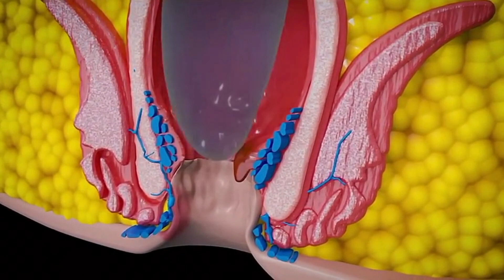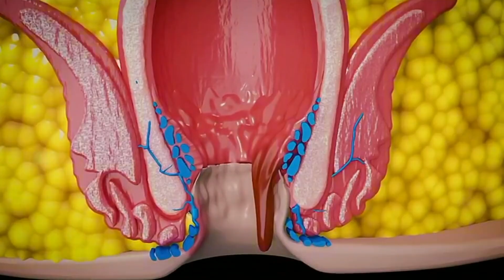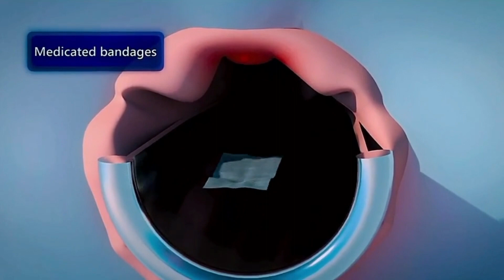Hemorrhoidectomy 3d animation